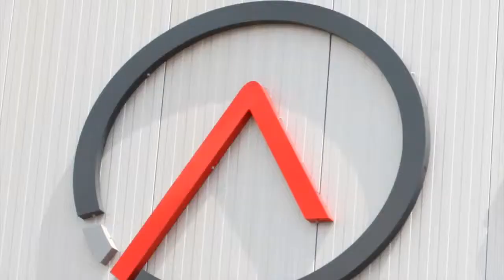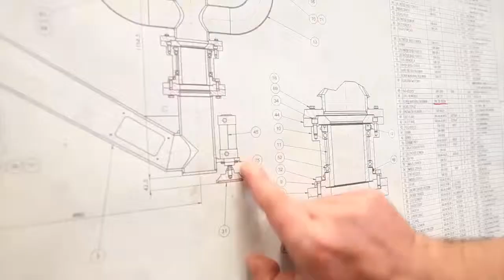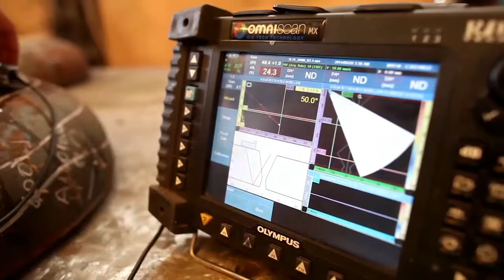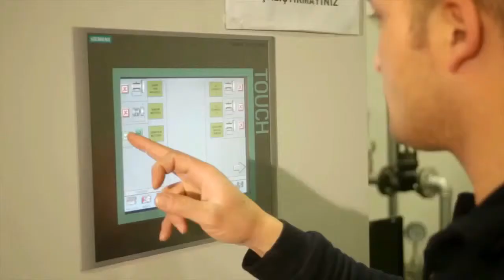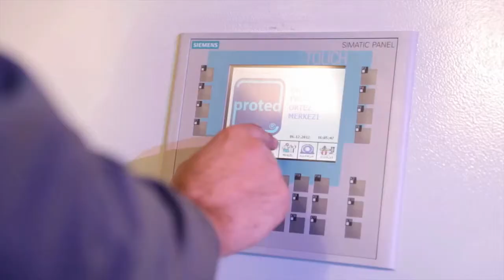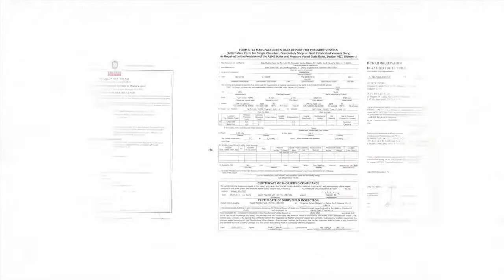Akar Makina Autoclave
Rolmacon Global Ltd is proud to represent Akar Makina Autoclaves to the Rubber Roller Industry. 25 Years of History and experts in the manufacture of Autoclaves make this Company a perfect match for our Industry. Value & Quality are standard - Performance and Excellence in the process and finished product guarenteed